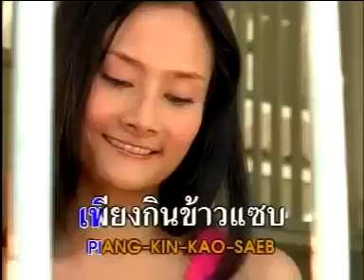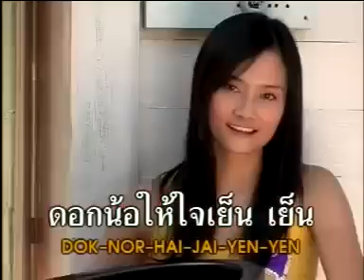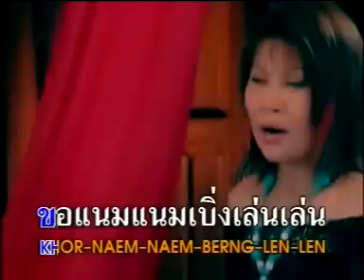ขอแค่แนมเบิ้ง | ดอกฟ้า เพชรภูพาน | MV KARAOKE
เพลง  ขอแค่แนมเบิ่ง
อัลบั้ม  ขอแค่แนมเบิ่ง